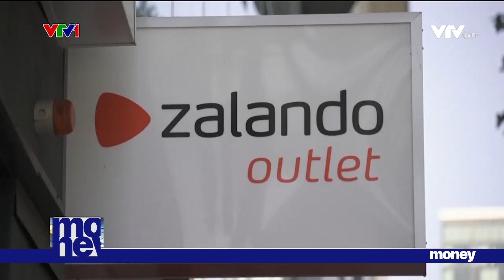Đạo luật kỹ thuật số châu Âu chính thức có hiệu lực | VTVMoney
Meta, Snapchat và TikTok hiện đã triển khai những thay đổi để đáp ứng đạo luật mới của EU. Tuy nhiên, một số nền tảng bán hàng trực tuyến, trong đó có Amazon, vẫn đang phản đối. Vậy cụ thể Đạo luật dịch vụ kỹ thuật số của EU yêu cầu gì, và nếu không chấp hành thì án phạt là gì?

Google, Facebook, TikTok và các nền tảng công nghệ lớn khác hoạt động ở Liên minh châu Âu (EU) đang phải đối mặt với một trong những nỗ lực lớn nhất thế giới nhằm dọn dẹp nội dung trực tuyến.